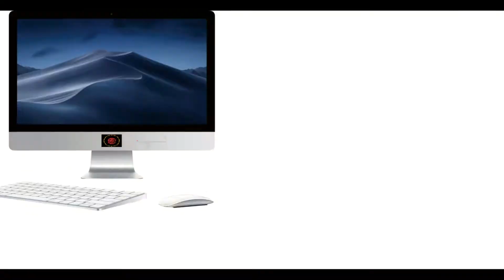R.N.D of Lenovo ZUK-2 (Best Phone ever).Part 2